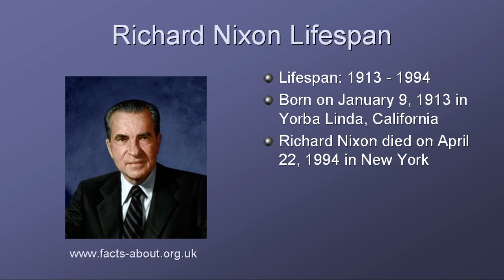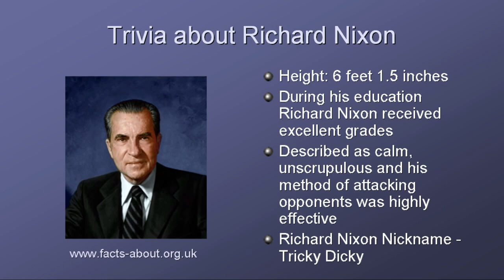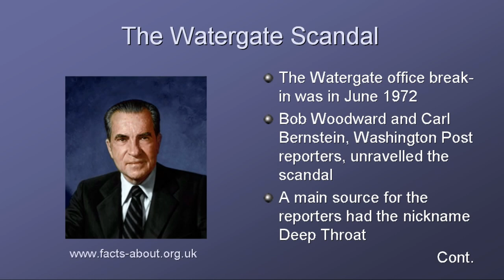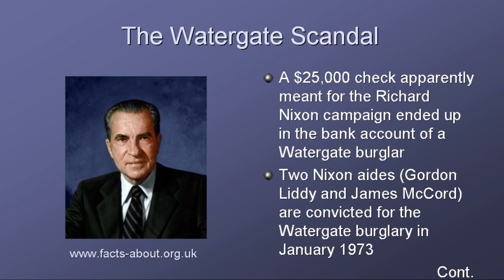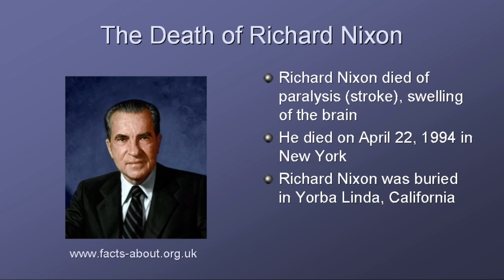President Richard Nixon Biography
Watch this video about President Richard Nixon providing interesting, fun facts and info about the life biography of Richard Nixon, President of the United States of America. Gain a fast overview of his life! Short biography with key dates containing his bio, information & trivia about his career, family, illnesses, major achievements and accomplishments. Perfect study guide for students, children and kids who want to learn about this famous American President. When was he born? What was his background? Who did he marry? How many children did he have? What did he look like - his physical description? When was Richard Nixon inaugurated as President? What were the major events, achievements and accomplishments of the Richard Nixon presidency? When did he die and what was the cause of his death? Our biography and video on Richard Nixon answer the initial question - Who is Richard Nixon, or who was Richard Nixon?